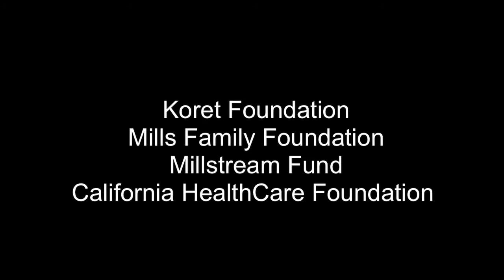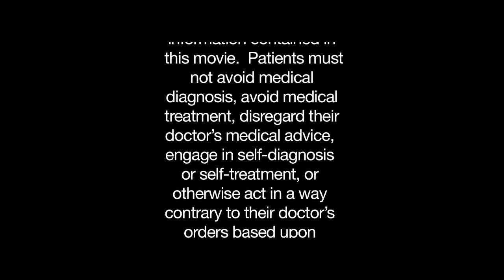Where's Mario? My Sink Won't Work!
Kids animate Super Mario Bro. characters to show the games many incarnations over the years.